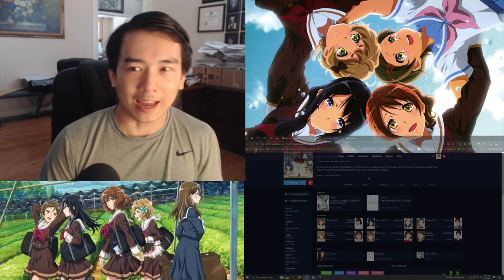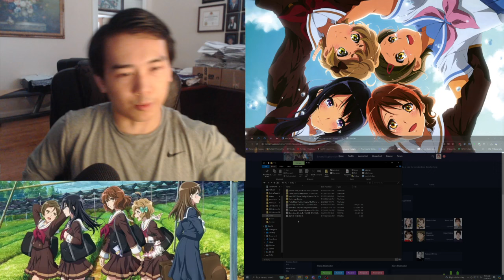A BRIEF SUMMER REPRIEVE. Hibike Euphonium Season 3 Episode 7 Reaction & Discussion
Natsuki and Yuuko return!! 😁😄
Again, though. things are breezing by rather quickly, huh...?

Sound Euphonium Season 3 Episode 7 reaction

(REMINDER: Episode not fully displayed for copyright reasons; don’t ask or complain for fully displayed visual content of the episodes I react to)